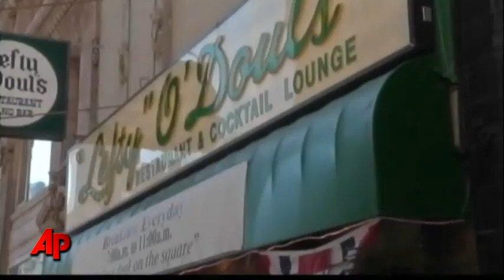NJ Man Arrested in Stolen Picasso Drawing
A New Jersey man has been arrested on suspicion of stealing a Picasso drawing from a California art gallery. He's been booked on burglary, grand theft and drug charges, and his bail is $5 million.